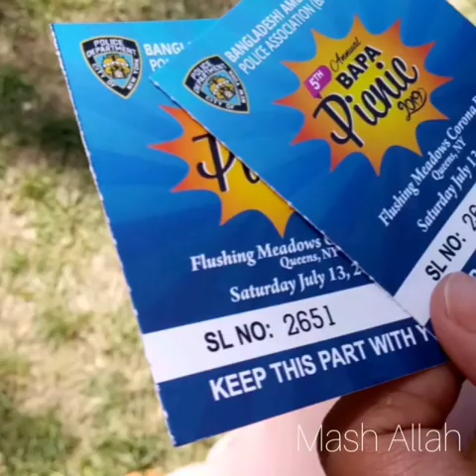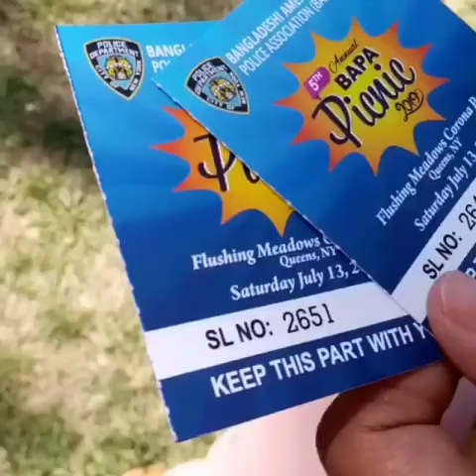BAPA Picnic in 2019 | কি এমন ঘটল শেষ মুহূর্তে!আমাদের সন্তানরা কি কি অর্জন করল!Feeling very happy!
⚠The songs in this video does not belong to me⚠
Share to all of your friends!